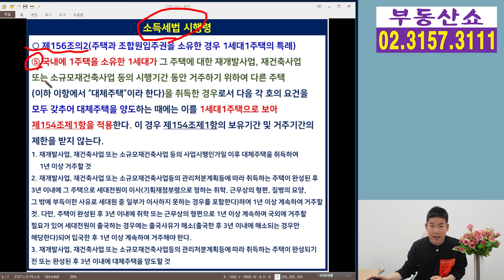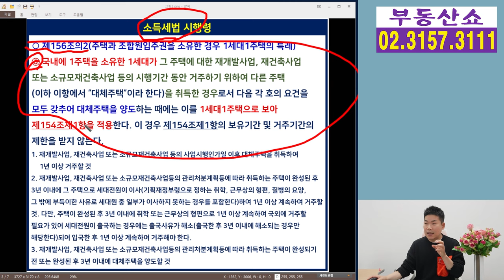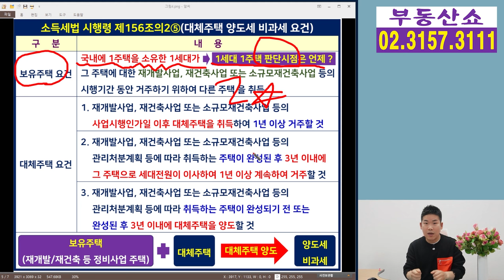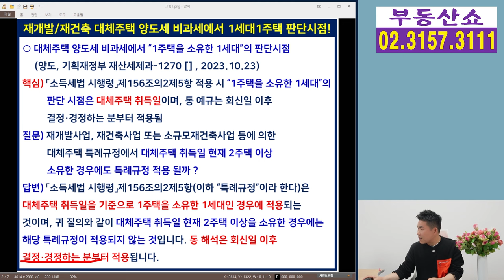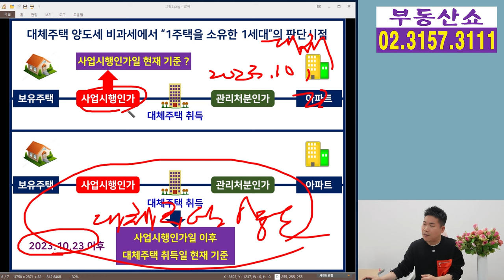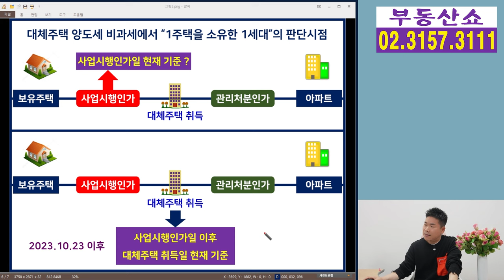10.23부터 달라지는 대체주택 양도세 비과세, 혜택 범위 넓어진다!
기재부의 새로운 해석으로
재개발.재건축 같은 정비사업에서 적용되는
대체주택에 대한 양도세 비과세 기준이
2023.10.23 부터 달라지는데요,